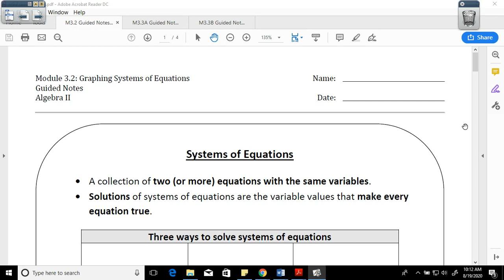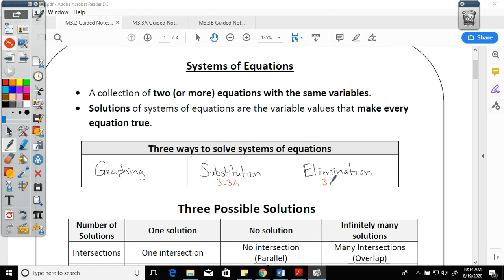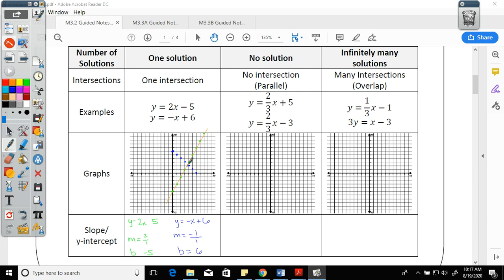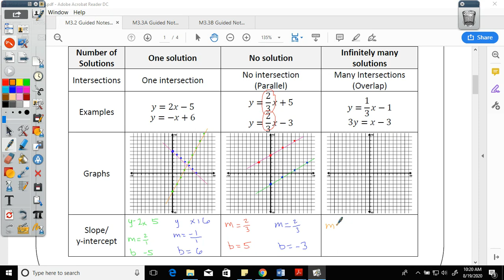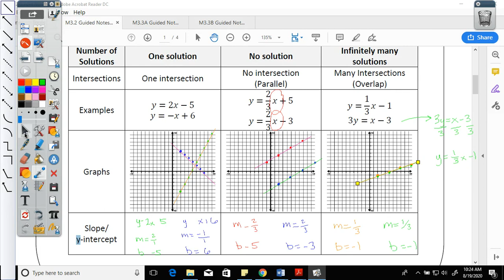Algebra 2: Module 3.2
Graphing Systems of Equations